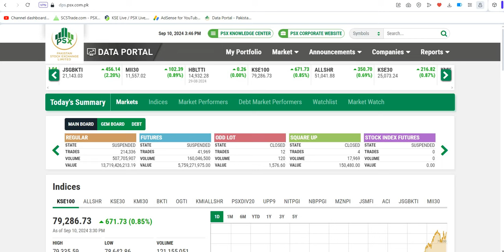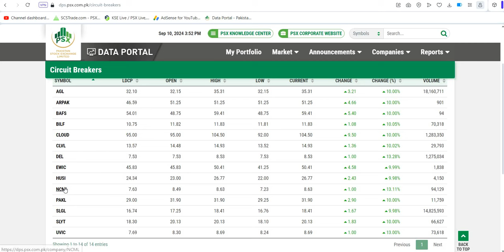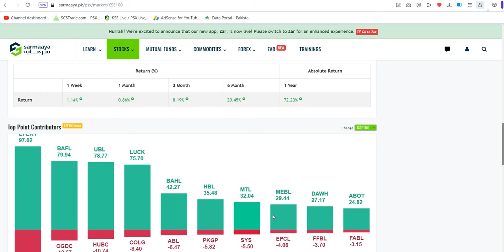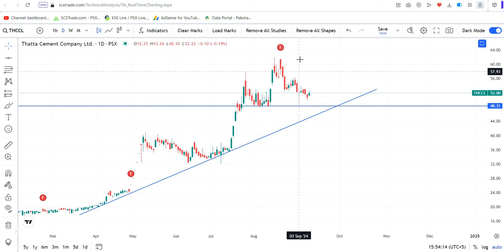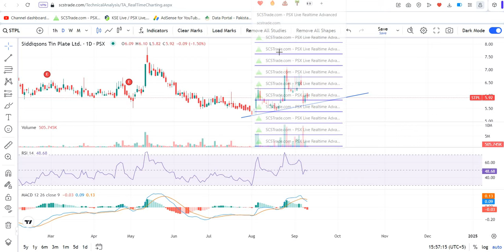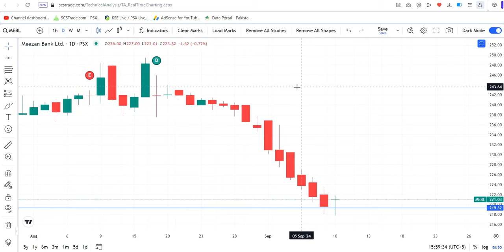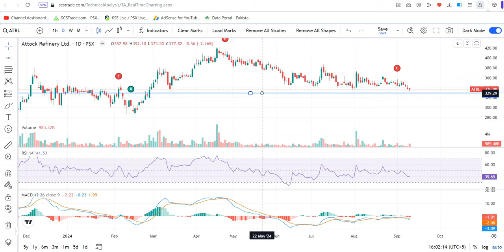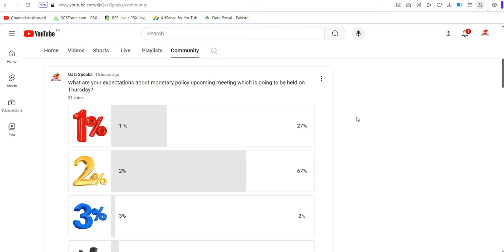PSX | Pakistan stock market analysis| How will the Market be Tomorrow??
1) Instagram:
brownz_eyez
2) Facebook:
qazi abd
3) Join WhatsApp Discussion group: